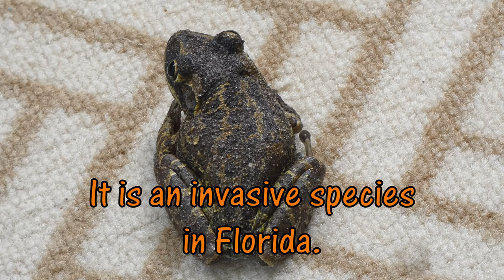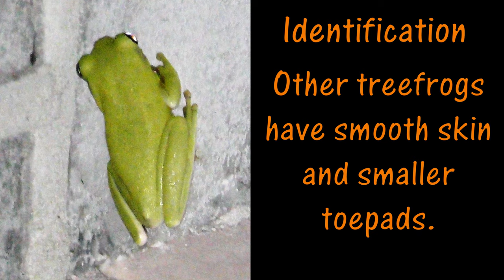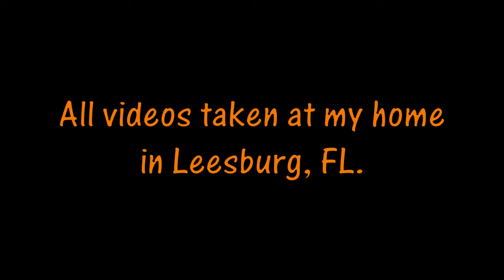Cuban Treefrog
Videos of Cuban Treefrog taken in Leesburg, FL. How to identify. Comparison to other treefrogs.